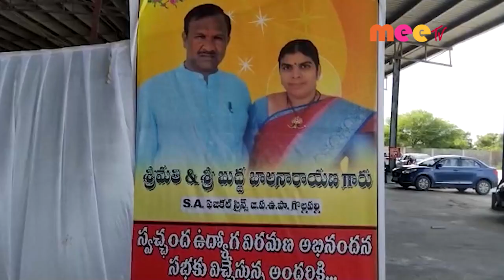పదవీ విరమణ //01.10.2021//MEE TV NEWS//